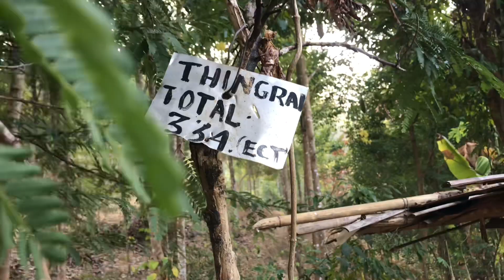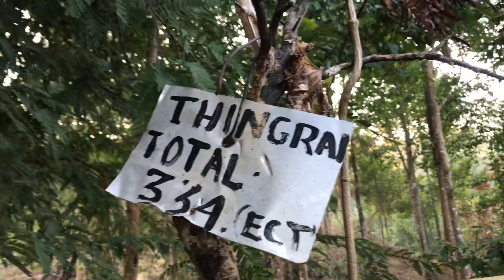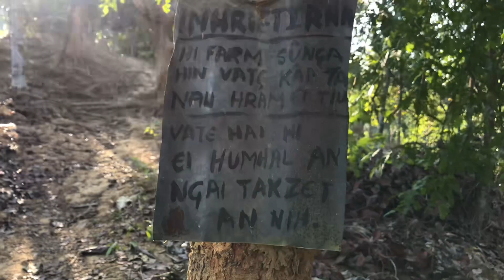Hmarkhawlien || Muolhoi le Thingrai Farm